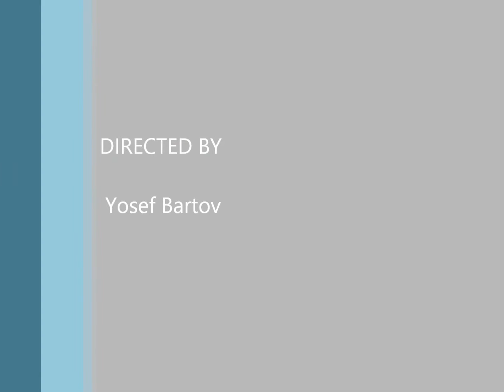Masterplan - Lonely wings of War Drum Cover By Carlos Carnage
it's one of my favorite songs of Masterplan , take a look